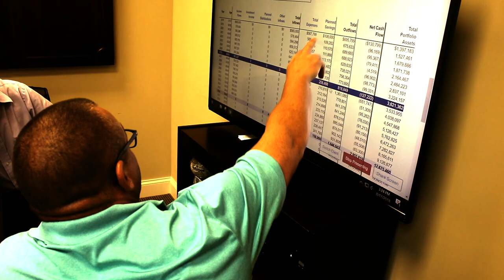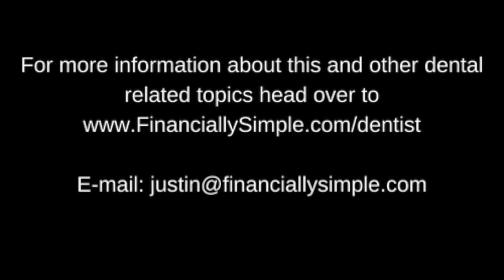Episode 103: Kevin Kwiecien and Optimal Health of Your Practice and Patients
Dr. Kevin Kwiecien was one of the first high-level guests we interviewed on this podcast years ago and we are so happy to welcome him back! He returns to talk about what he has been up to over these last years including a facilitation/coaching business as well as continuing in teaching and lecturing. We discuss the future of dentistry as well as the future of airway in the general practice.